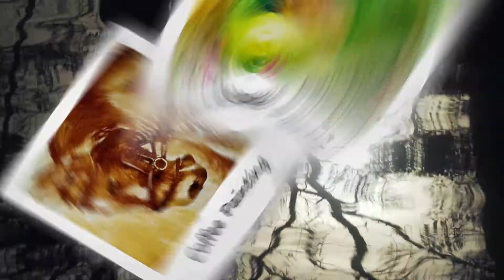HOW TO DRAW A NATIVE AMERICAN CHIEF DRAWING | NATIVE AMERICAN HERITAGE DAY PAINTING IN WATERCOLOR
How to draw a Native American Chief Drawing Easily. Native American Heritage Day Painting In Watercolor. Native American Heritage Day Poster Drawing. Portrait drawing of indigenous people of North American. Native American Heritage Day Card Drawing. In this video, we will learn how to draw a Native American in Watercolor? Watercolor painting for beginners. Native American Tribes drawing. Native American Heritage Day is a civil holiday observed on the day after Thanksgiving in the United States.   Native American headdress drawing.  Watercolor painting step by step.

🗂️ GLUED PAD ::